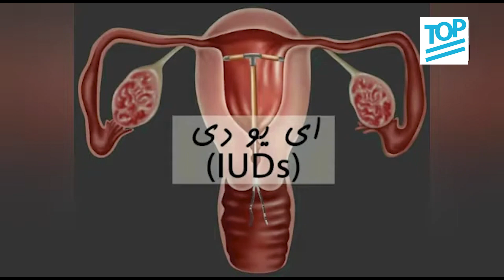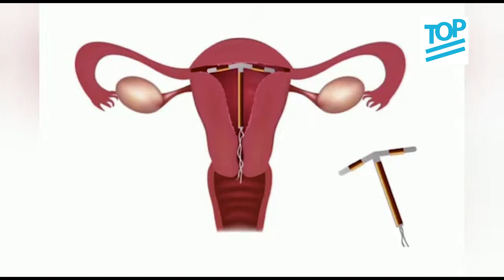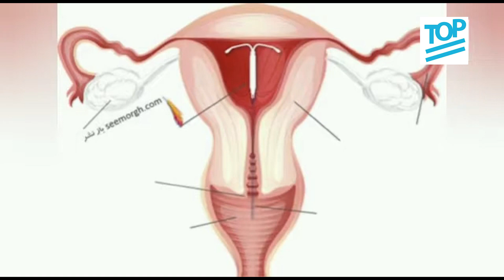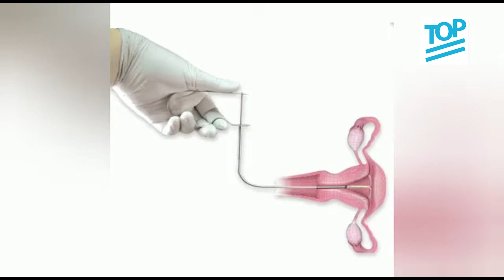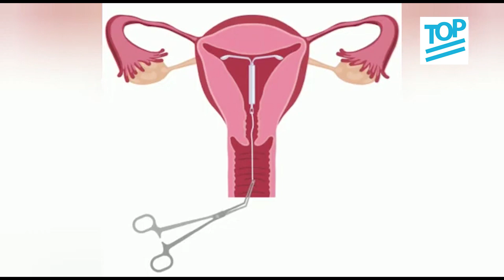زمان در آوردن آی یو دی از رحم و روش در آوردن آن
خرافات عجیب و غریب و خنده دار کشور اسپانیا
ممنون برای دیدن این کلیپ از طریق لینک زیر عضو کانال ما بشید